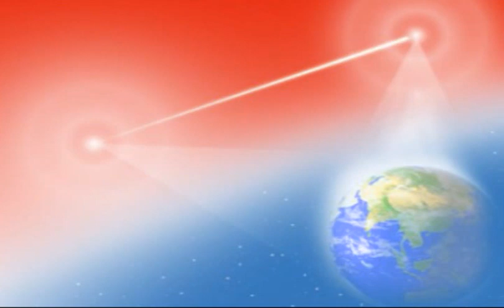ए आत्मन सब के लिए...AE Aatman Sab Ke Liye - Shubh Bhavna Song - BK Meditation.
ए आत्मन सब के लिए शुभ कामना ही कीजिए.
सूखे हैं सब मन सुमन, सद भावना से सिंचीए...

AE Aatman Sab Ke Liye, Shubh Kamna Hi Kijiye.
Suke Hai Mann Suman, SadBhavna Se Sinchiye...

This Good Wishes meditation song from Brahma Kumaris is in your service to spread vibrations of Good Wishes for all while Remembering & Connecting with our Supreme Father, ParamPita ParamAtma SHIV. Keep spreading Peace, Love & Joy in ONE Godly Family with Oneness Consciousness says Baba.

Om Shanti...
It Means I Am Peaceful, Loveful & Joyful PURE SPIRITUAL ENERGY known as Soul, Atma, Spirit, Rooh, Light, Jyoti.